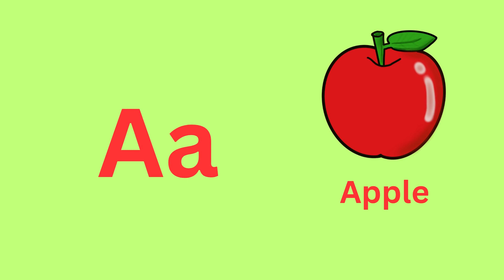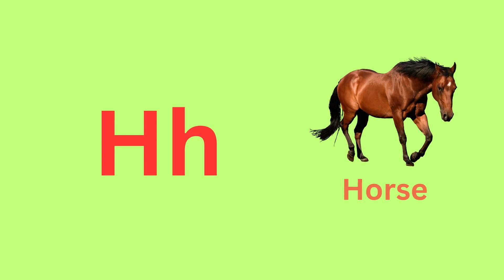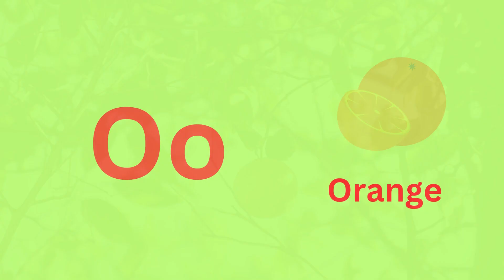A for Apple, B for Ball, ABCD, Alphabet, A to Z, ABCD Rhymes, Colors, Sketch, Phonics Song, Rhymes